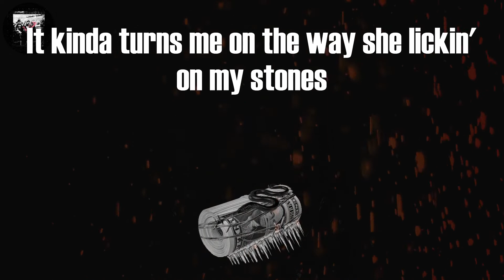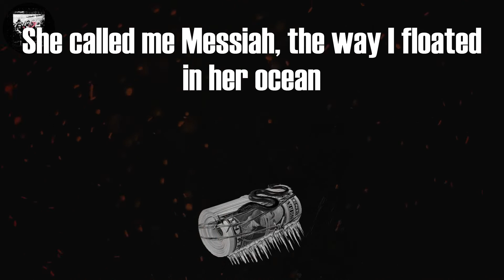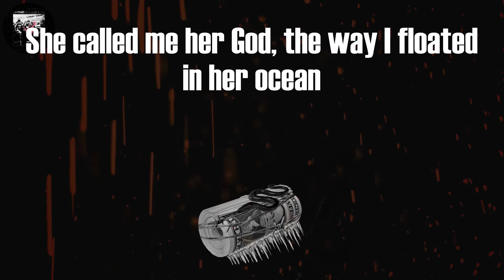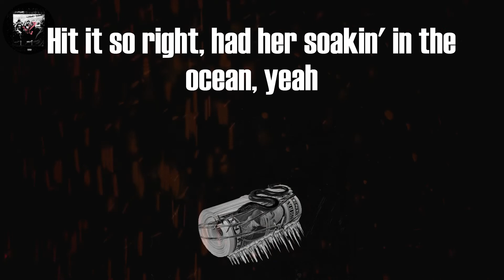Future - Drankin N Smokin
Tag video:
Future, Future - Drankin N Smokin (Lyrics), Future Drankin N Smokin Lyrics Video, Drankin N Smokin Lyrics Future, Drankin N Smokin (Lyrics), Drankin N Smokin